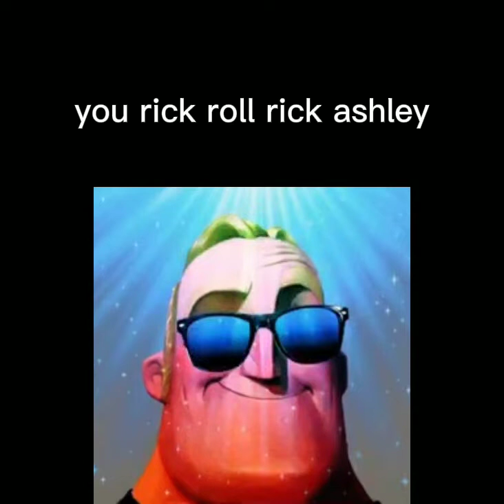mr incredible becoming canny (rick roll)